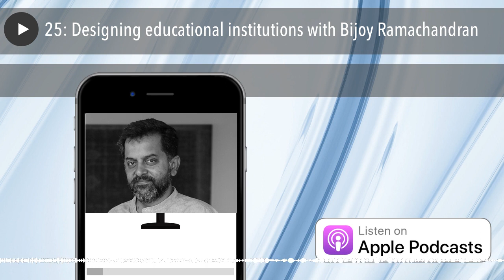25: Designing educational institutions with Bijoy Ramachandran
Louis Kahn once said, "A great building must begin with the immeasurable, must go through measurable means when it is being designed, and in the end must be unmeasured." And what great opportunity to understand architecture in the area of education where i believe these thoughts converge. Today I have Bijoy Ramachandran with us on Audiogyan. Bijoy Ramachandran & Sunitha Kondur are co-fouders of Hundredhands. It is a multidisciplinary design studio based in Bangalore. Their work draws on a keen sense of the urban context by probing questions of scale, character, spatial and visual impact, and remaking of the public domain. Hundredhands has designed a lot of public and educational institutions. Nalanda University in Bihar, Bangalore International center, Neev Acadamemy, St. Andrews School & CMR University in Bangalore.. to name a few. We will try and understand thoughts while designing or architecting educational institutions with Bijoy today.

Which out of the 5 sense is the most critical while designing an education institute? Why? What according to you should be the key characteristics of an educational institute?
In India and most parts of the Indian subcontinent we always had a Guru Shishya Parampara type teaching. So limited students under a tree may be? Was there any particular architecture which became a milestone for this institutionalised education system?
What is the thought behind making the teacher or a professor stand on platform? Is it just about visibility or something more at work psychologically?
When you design institutional projects, what are the critical issues / elements you have to consider / prioritise? What are the 'PRINCIPLES'?
In one of your talks you speak about change or time as an important aspect of constructing an architecture. Can you point any nuanced patterns seen in educational institutions which handle batches and batches of students every year; essentially architecture ageing with time but giving brith to new people in the society
What can be a big difference while designing a school versus designing a college. Looking at age of children and teenagers? How do you consider the diverse user-groups when you design an institution? - From the youngest to the oldest and from learning to play? Do people especially students or small children use the space differently than you envision?
How much of the environment affects learning? How do you create that one? Can we take Neev acadamey for example?
Apart from architecture, which other expertise do you need in order to design a good institutional building?
How do you visualise educational institutes 20 years from now?